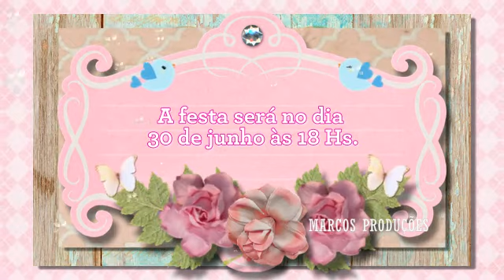CONVITE ANIMADO JARDIM ENCANTADO PROVENSAL